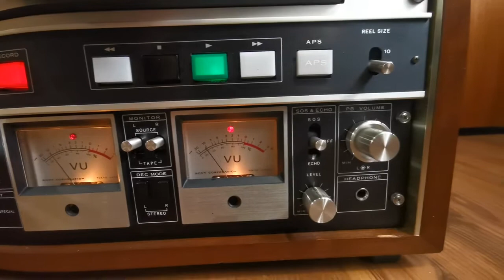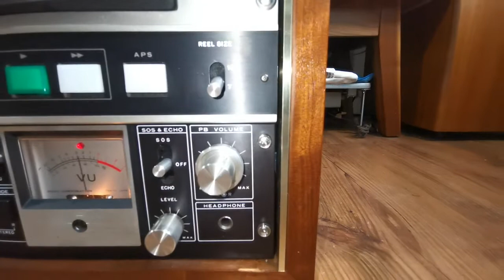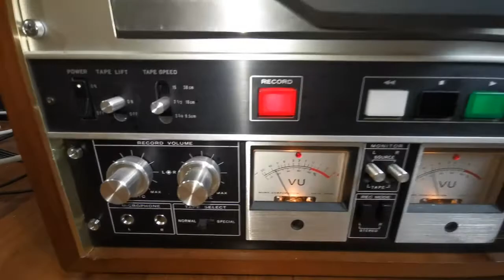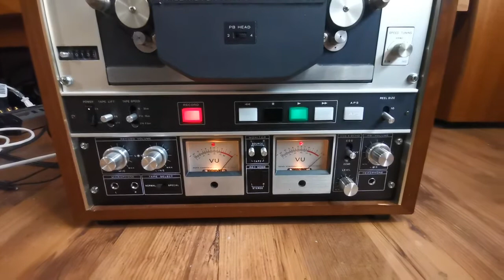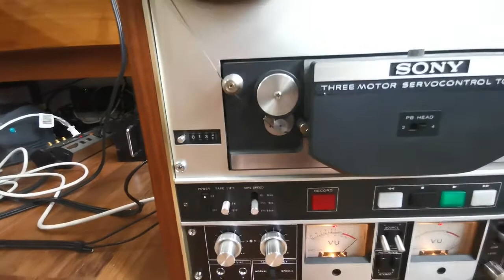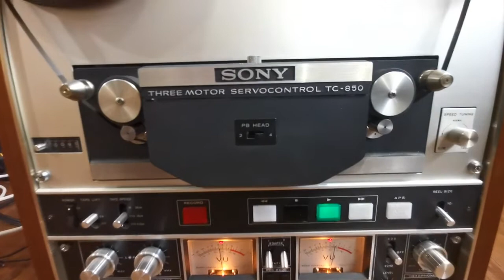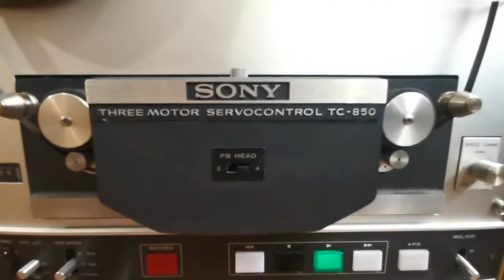Sony TC-850 Stereo Reel To Reel Tape Deck **SOLD**